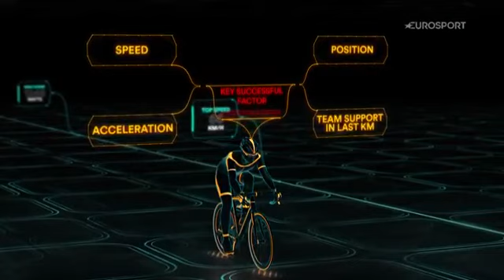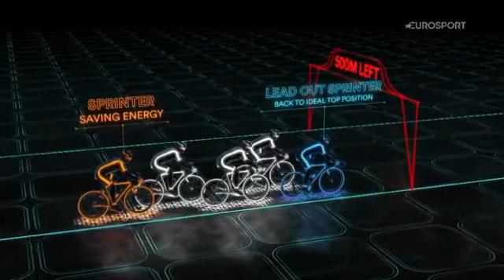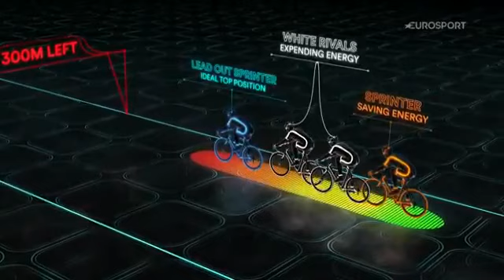Team Power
Often sports is used as an example of teamwork. This video explains teamwork in a way that blows mind!!